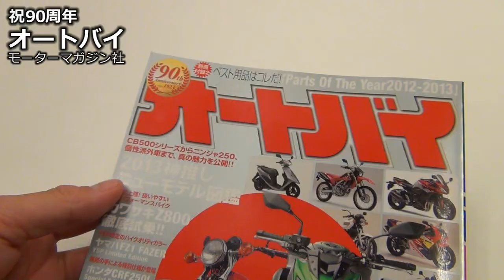モーターマガジン社 オートバイ 創刊９０周年 特別付録 日本のバイク史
コンビニで見つけた オートバイ 創刊９０周年 特別付録 『日本のバイク史』のご紹介です!!